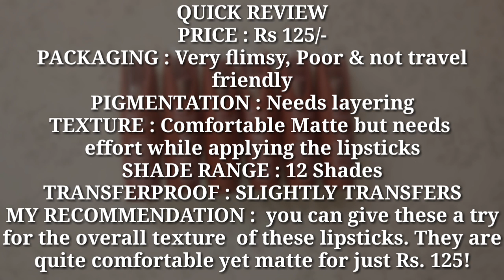*NEW* BLUE HEAVEN COLOR FUN CREAMY MATTE LIPSTICKS (125/- ONLY!!) II SHREYA JAIN II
Hey Guys!

I have reviewed and swatched the newly launched Blue heaven color fun creamy matte lipsticks. The opinion i have shared is totally honest and unbiased.I hope you all like it and that it was helpful.

Copyright:-
Everything you see on this video was created by me (Shreya Jain) unless otherwise stated.

LOVE
~SHREYA 💕